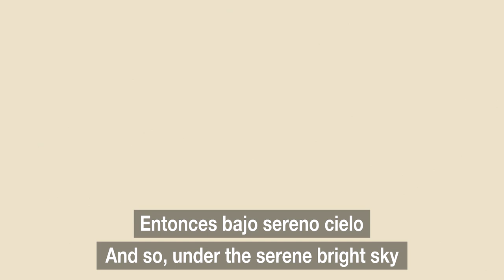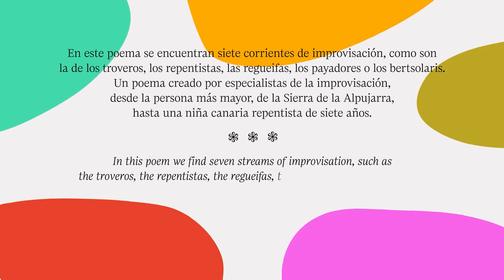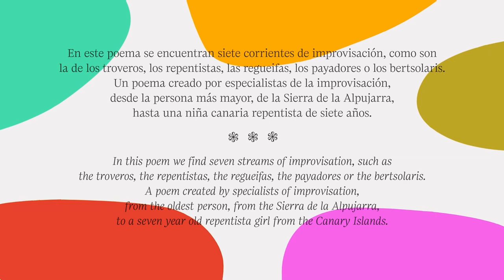Bertsolaris, de la Alpujarra a Córcega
En este poema se encuentran siete corrientes de improvisación, como son la de los troveros, los repentistas, las regueifas, los payadores o los bertsolaris. Un poema creado por especialistas de la improvisación, desde la persona más mayor, de la Sierra de la Alpujarra, hasta una niña canaria repentista de siete años.

Esta pieza audiovisual, ilustrada por la dibujante gaditana Grillante y animada por Alfonso Benítez, retrata la tradición viva de la improvisación, un recorrido por el sur de Europa a través de un poema de 28 versos, construido y contado por siete voces diferentes, siguiendo cada poeta la estela de los versos anteriores, a modo de cadáver exquisito.

Ilustraciones: Grillante
Animación: Alfonso Benítez
Música, sonidos y efectos: Laia Pedrol & Marc Serrats
Asesoramiento: Karlos Aizpurua Etxarte & Alexis Díaz-Pimienta
Animación inicial: Mauro Entrialgo
Créditos finales: Xavi Olmos
Imagen gráfica: Alonso & Moutas
Naming y orientación poética: Peru Saizprez
Trovero: Juan Morón
Mutetu Campidanesu: Paulu Zedda
Poeta Corsica: Pierre Santucci
Glosa: Laia Pedrol
Regueifa/Brindo: Alba María
Bertsolari: Haira Aizpurua Ibargarai